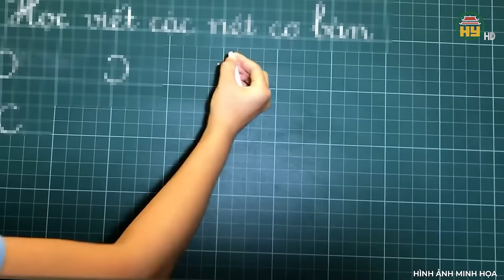Ninh Thuận: Đám cưới “siêu lạ” của cô dâu chú rể tí hon, hàng trăm khách “đặc biệt” về dự đám cưới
Độc lạ thế giới | Ninh Thuận: Đám cưới “siêu lạ” của cô dâu chú rể tí hon, hàng trăm khách “đặc biệt” về dự đám cưới
Sau một thời gian chờ đợi, lễ vu quy của “cặp đôi tí hon” Nguyễn Văn Hùng (quê huyện Nam Đàn, Nghệ An) và Lê Thị Diễm My (quê Ninh Thuận) đã diễn ra tại quê ngoại trong sự hân hoan, chúc phúc của nhiều người. Sau đó, tới Chủ nhật tuần tiếp theo, lễ cưới sẽ được tổ chức tại quê nhà Nam Đàn.
Địa chỉ: 164 Nguyễn Văn Linh, thành phố Hưng Yên, tỉnh Hưng Yên
Tiktok: Truyền hình Hưng Yên
Facebook: Đài Phát thanh và Truyền hình Hưng Yên
Zalo: Đài PTTH Hưng Yên